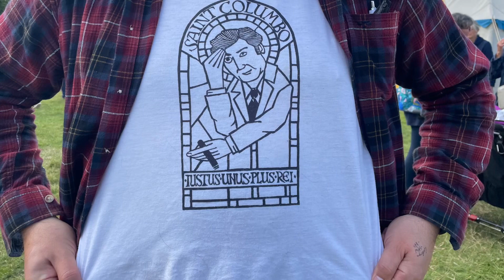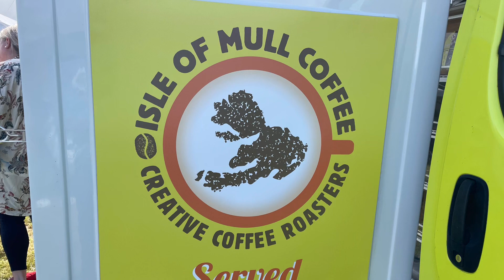Hi Ho Ro to the Bunessan Show!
A glimpse of the Bunessan Show from the Ross of Mull. Authentic Scottish Culture for its own sake.